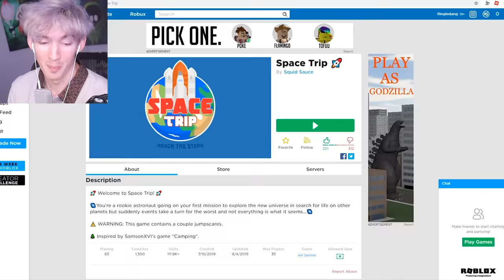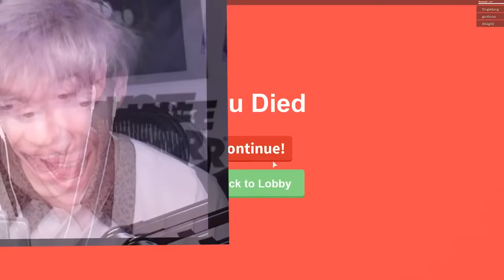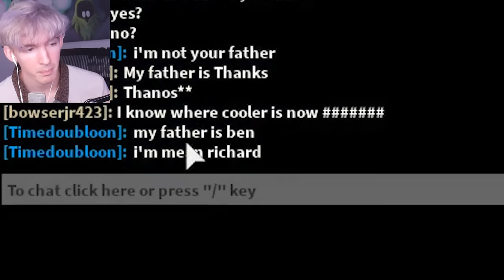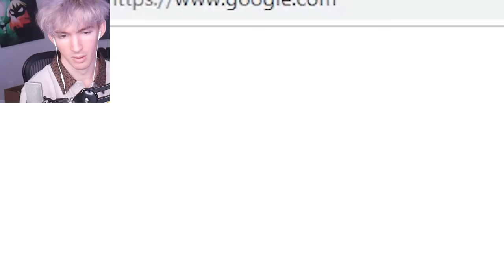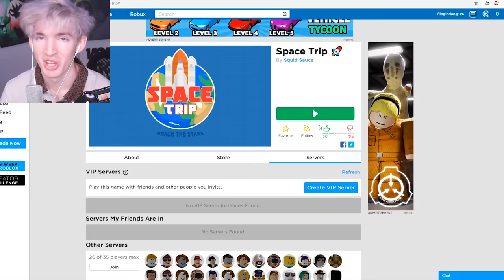ROBLOX SPACE TRIP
Today I play Roblox Space Trip, a Roblox Camping game based in space obviously. Give this camping game a chance if you tried before and it was maybe broken.